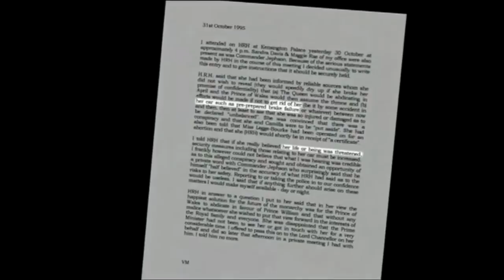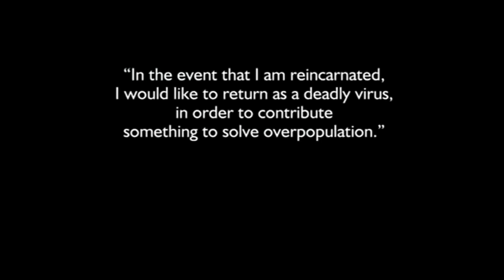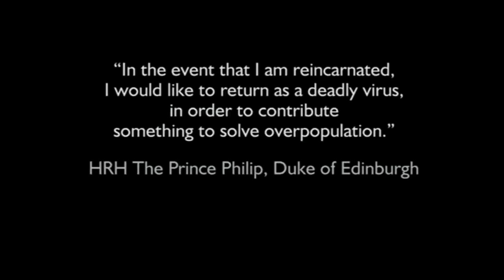Insect Royalty by Primal Scream (homemade video, clips from 'An Unlawful Killing')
LYRICS .

Free fall to violence, few reach the soul
Jagged metal bad life, few reach the soul
I'm a host, I'm a host, I'm a host,
I'm a host to a sucker disease
Parasites, parasites, parasites, parasites, parasites in me

Insect royalty live inside of me
Insect royalty breathe (beat?) inside of me
Insect royalty breed inside of me

Mess with the perfume, work at the disease
And make you die if you don't dream
Feel the heat, feel the heat, feel the heat, feel the heat,
Feel the heat in me
Demon seed, demon seed, demon seed, demon seed,
Demon seed In me

Insect royalty beat(?) inside of me
Insect royalty bleeding inside of me